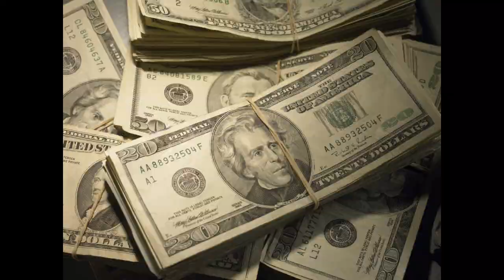It'll Buy Me a Boat